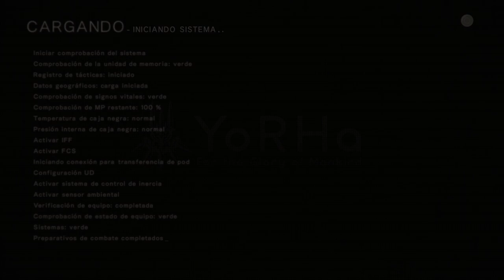NieR:Automata - cap.12 - Secundario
Otro tema.